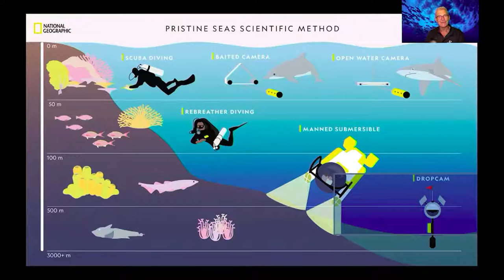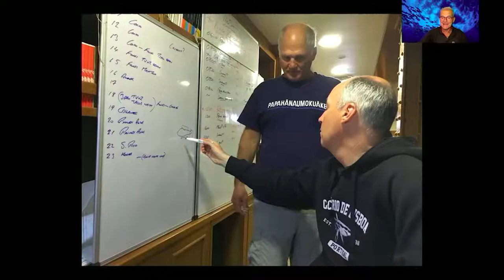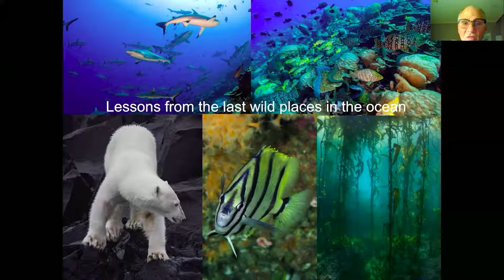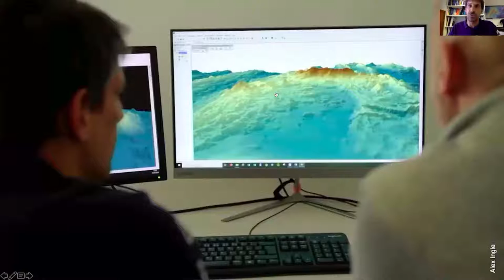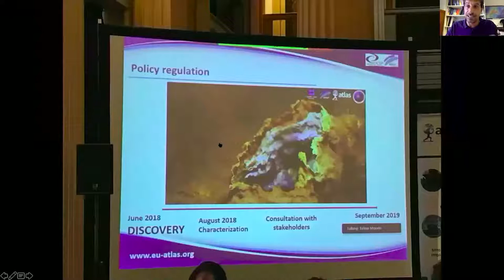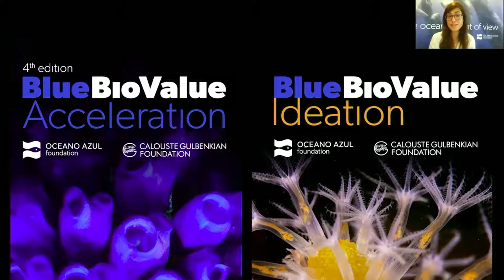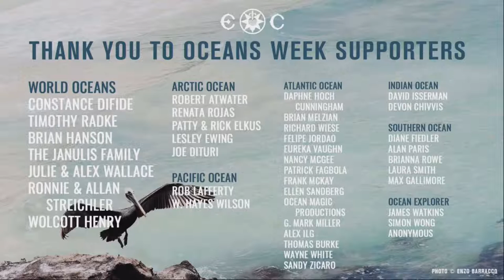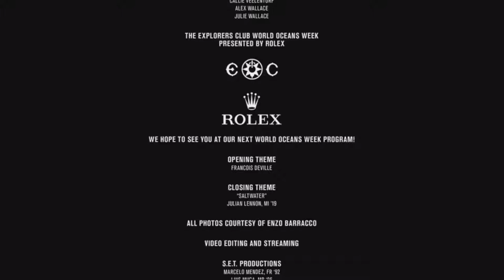Portugal and the Azores: Science, Exploration and Policy - World Oceans Week 2021